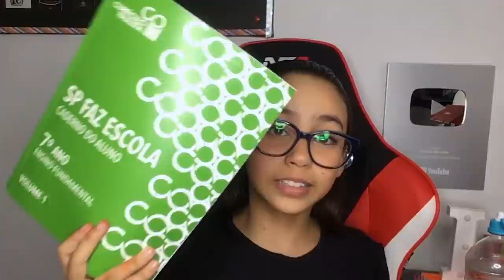ESTUDANDO NA QUARENTENA - STUDY VLOG | COISAS DA LUNA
Oi Lunáticos, tudo bem com vocês?
No vídeo de hoje eu mostrei pra vocês um pouco como eu fiz pra estudar e fazer lição na quarentena, a minha escola mandou umas lições e eu fiz junto com vocês...
espero que gostem desse study vlog...
mil beijinhos

ESTUDANDO NA QUARENTENA